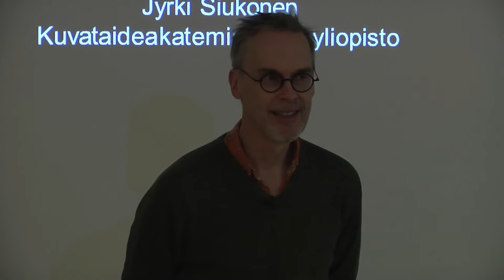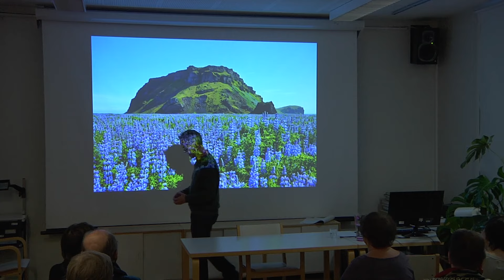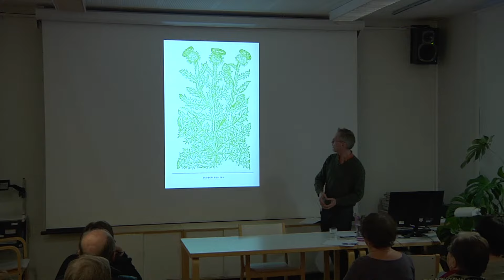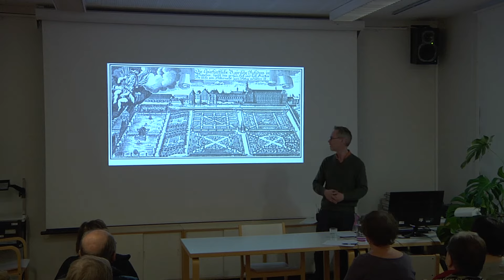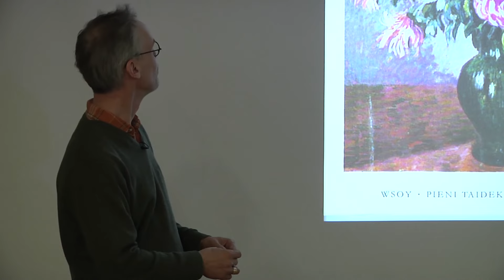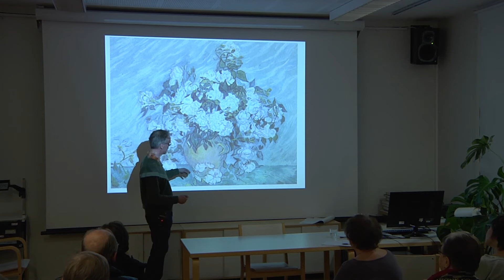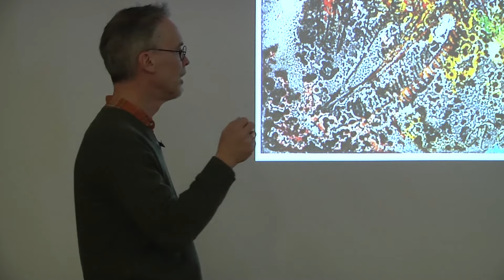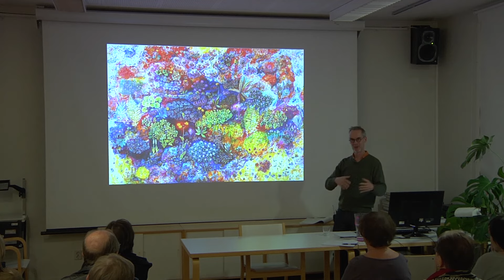Jyrki Siukonen KUINKA KUKKA MAALATAAN?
Luonto ja järjestys Eggert Péturssonin taiteessa
Jyrki Siukonen, Kuvataiteen tohtori, taiteilija
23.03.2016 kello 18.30